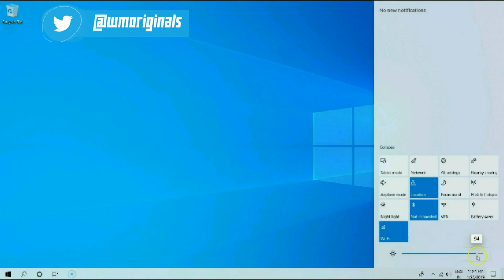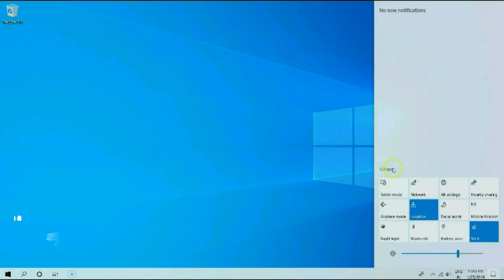Change Windows 10 Screen Brightness Slider & Edit Quick Actions | Windows 10 Tips And Tricks 2019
Windows 10 Preview Build 18894 | Windows 10 May 2019 Update will bring a new slider to Action Center, from which one can Change Windows 10 Screen Brightness and Adjust it to as they want.

Upgraded to Windows 10 and cannot adjust screen brightness? Here is how to fix it.

How to Fix Screen Brightness Issue on Windows 10 & Change it via Slider in Action Center.

Two Quick How to Tutorial in One Video of WM Originals.

Windows 10 Tips and Tricks 2019, Windows 10 May 2019 Update Edition, Available for Windows Insiders.

➤ Change Windows 10 Screen Brightness Slider

Go To Action Center -

Click on Expand, there you see a slider from which you can Adjust Windows 10 Screen Brightness.

➤ Edit Actions Center Quick Actions

Click on Expand, Right Click and select Edit -

Now Remove or Add Quick Actions or Re Arrange them as you like.

Join millions of people around the world to help shape the next evolution of Windows 10.

Become an Insider today!! & Show your love for Windows 10 & Microsoft, Also help Microsoft shaping up the features you want in Windows 10.